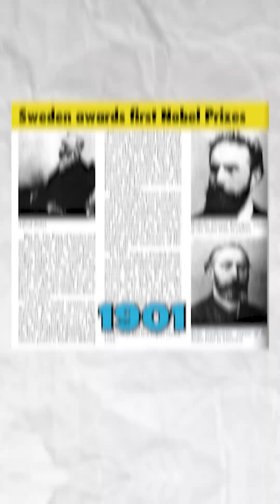Discovery of Xray | Dr Prateek Makwana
A happy accident led Wilhelm Roentgen made a discovery that changed the world forever.

Science is all about curiosity and discovery turning 'What if?' into 'What’s next?'

While experimenting with cathode rays, Roentgen noticed a mysterious beam that could pass through solid objects and cast shadows of what lay within. He called them 'X-rays,' with 'X' symbolizing the unknown.

This curious lab experiment quickly transformed into a groundbreaking innovation. Within weeks, X-rays were being used to look inside the human body, revolutionizing medicine and diagnostics. From spotting broken bones to detecting hidden ailments, X-rays became a life-saving tool that forever altered healthcare.

But we know the story doesn’t end there, don't we? Over the decades, X-ray technology has evolved. Today we have technologies like CT scans, radiation therapy, and more.
That mysterious glow in the lab has illuminated countless lives around the world.

[x ray, science of x rays, radiology, invention, scientific invention, history]